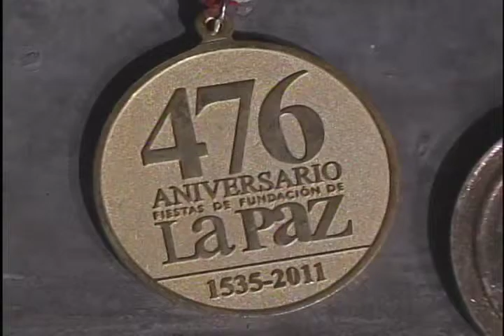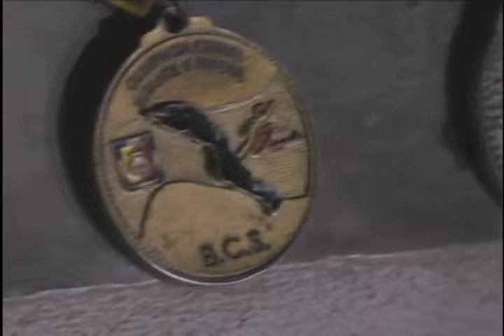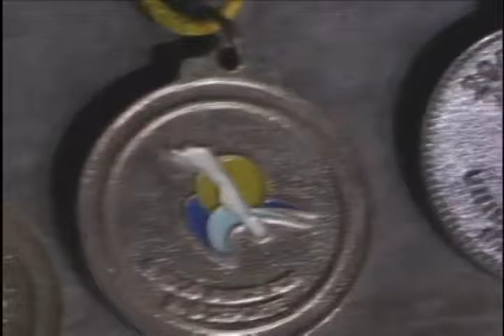REPORTAJE SOBRE UN VALOR SUDCALIFORNIANO.mp4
ECOS DEL PROGRAMA VALOR SUDCALIFORNIANO